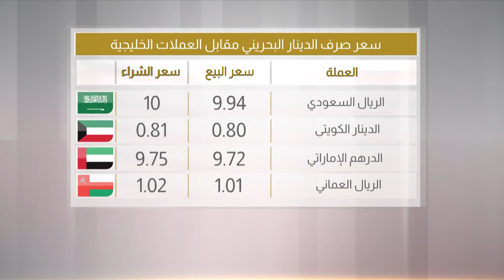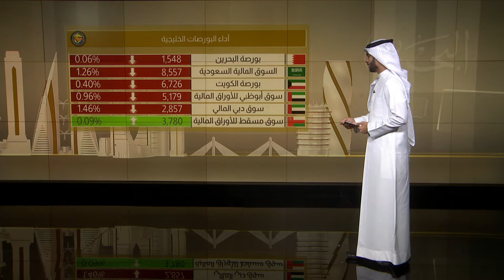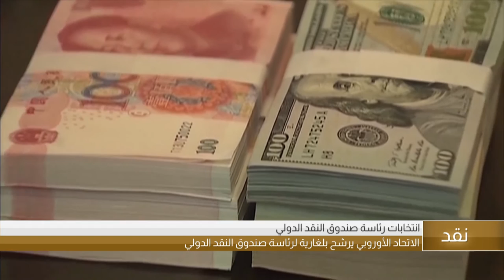البحرين مركز الأخبار : النشرة الإقتصادية 04-08-2019